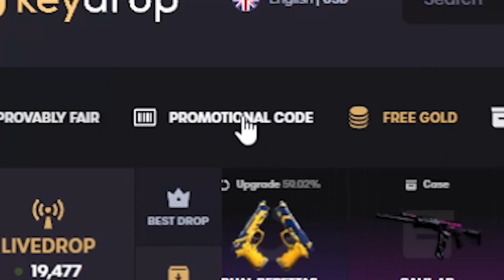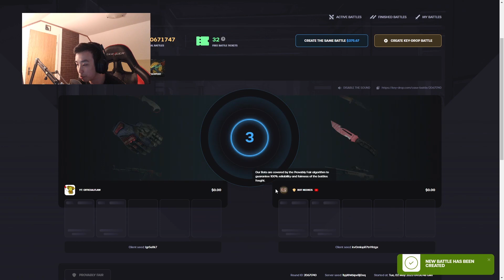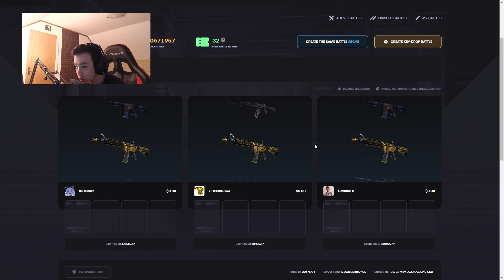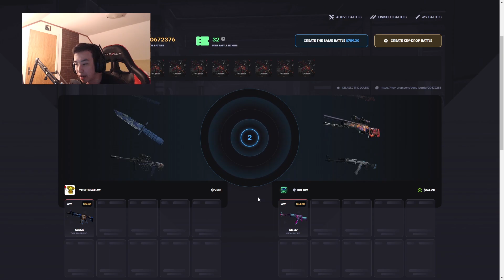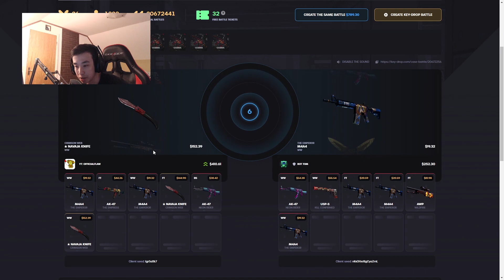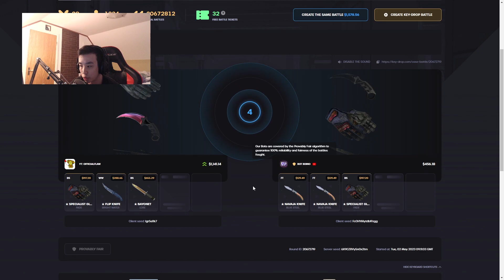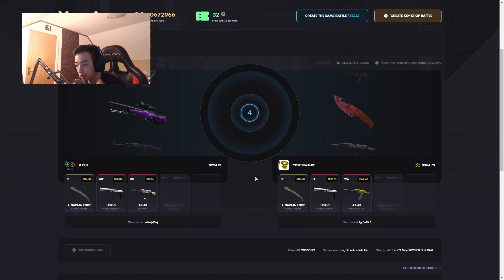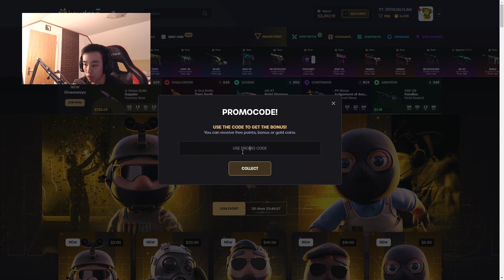ALL IN 1600$ ON A CASE BATTLE - KEYDROP - EPISODE 352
Use code flaw on Key-Drop!